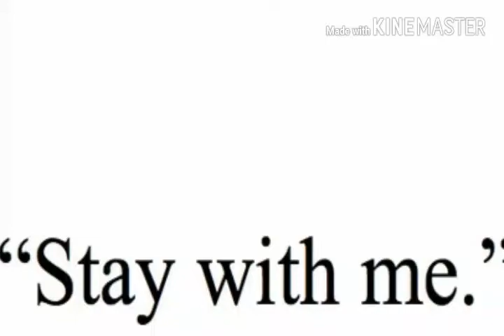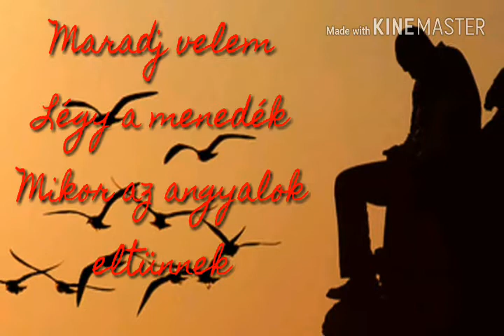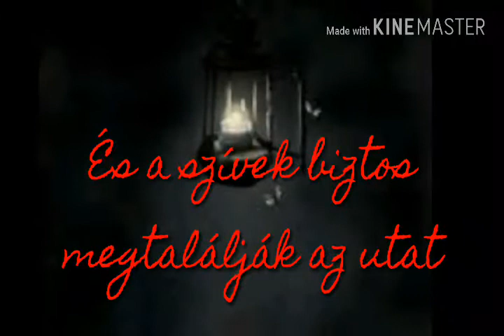Goran Karan -Stay with me/Maradj velem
With Kine Master program